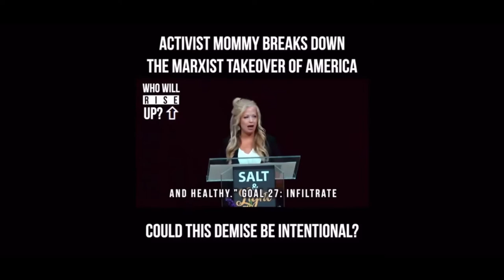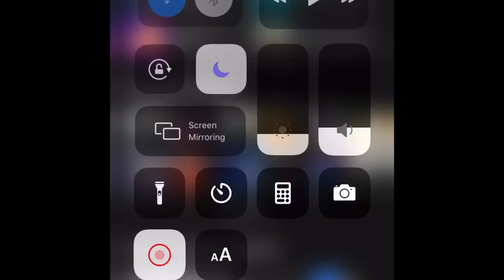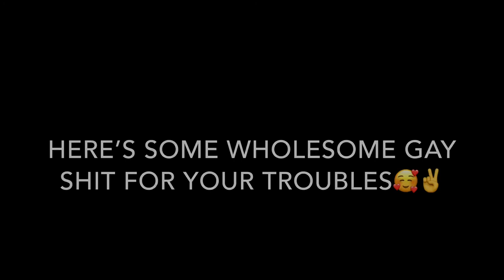The Activist Mommy Being A Boomer/Karen For 5 Minutes Straight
I learned how to do the zoom in effect!